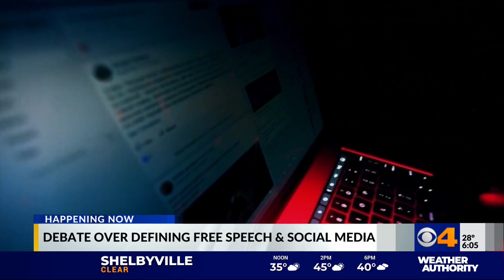Free speech and social media debate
Experts debate the line between free speech and social media.